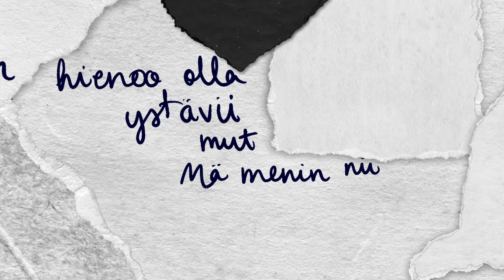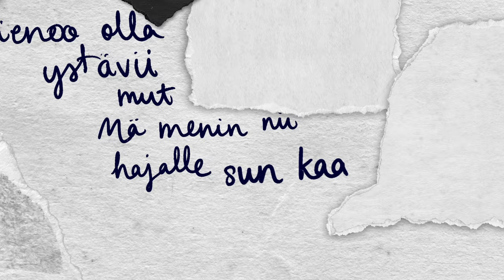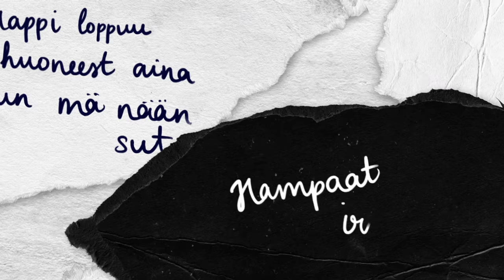Elias Kaskinen - Happi loppuu (Lyriikkavideo)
Elias Kaskinen - Happi loppuu
Säv. Elias Kaskinen, Joonas Angeria, Joonas Keronen
San. Elias Kaskinen, Joonas Angeria, Joonas Keronen